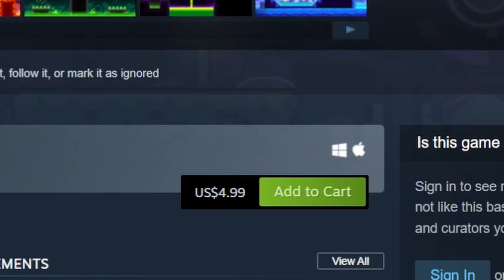Geometry Dash price has increased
A little late to the news but this is shitpost.